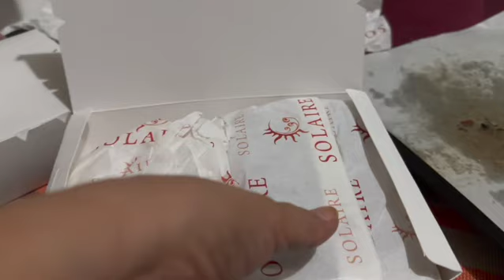MAMSHIE'S 51st BIRTHDAY CELEBRATION VLOG | Birthday dinner at SAMGYUPSALAMAT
Hi mga labs! today we had a simple celebration of my 51st Birthday! We had a simple celebration by going out to eat dinner in samgyupsalamat.  ENJOY WATCHING!

Hello mga labs, welcome sa aking channel! I'm your MAMSHIE JOY at samahan niyo ko sa aking pang araw-araw na buhay. Sana suportahan niyo ko sa aking vlog journey!